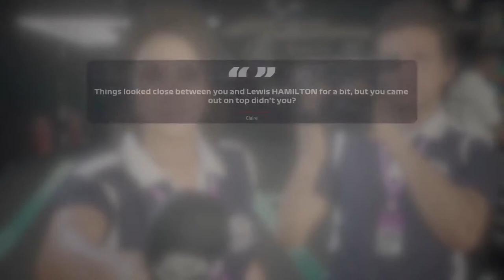SPANNING LOOPT OP BIJ MERCEDES!!! - F1 2019 Career #58 (F1 2019 Career Mode Nederlands/Dutch)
F1 2019 Career Mode aflevering 58: Singapore
Mijn F1 2019 Nederlandse Career Mode
Console: Xbox One
Capture Card: Elgato HD60s
Editing Software: VideoPad versie 7.11
Thumbnail software: Photoshop CS6